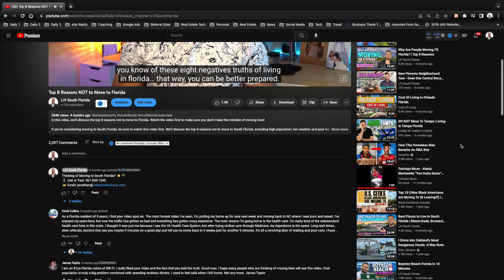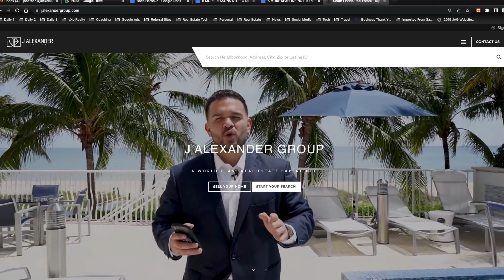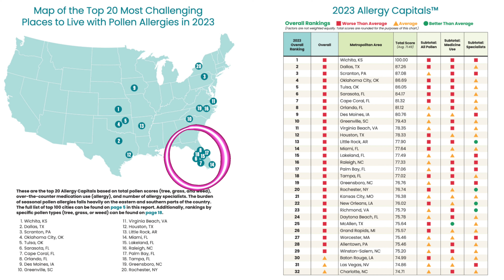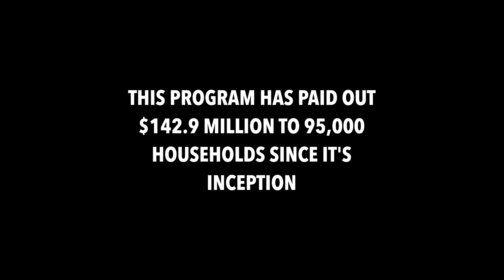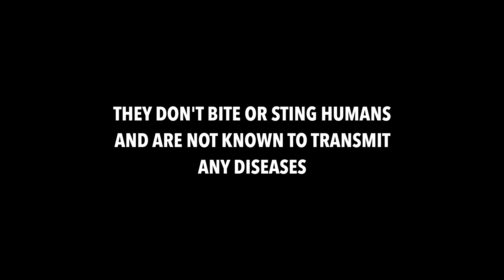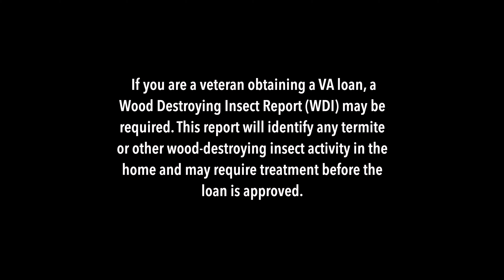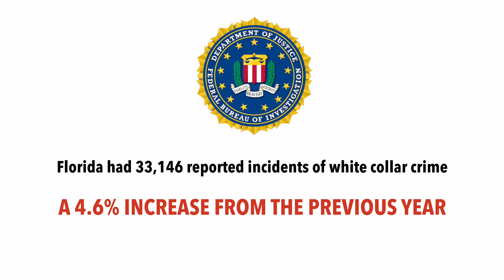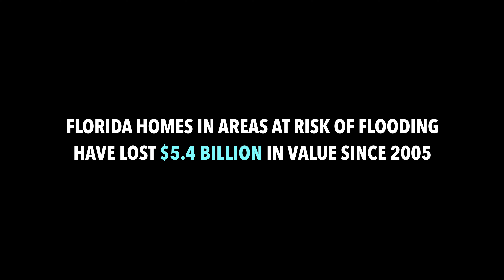6 More Reasons NOT to Move to Florida (THAT AREN'T OBVIOUS!)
In this video, we'll discuss 6 reasons not to move to Florida that are less obvious! Watch the video first to make sure you don't make the mistake of moving here!

If you're considering moving to South Florida, be sure to watch this video first. We'll discuss the 6 reasons not to move to South Florida, including mold, bugs and more. After watching this video, you'll have a better idea of why living in South Florida may or may not be the best idea for you!

If you're thinking about moving to South Florida or you already live locally and are looking to move around, be sure to give me a call, send me a text, an email or message me on social media. We'd love to help you with your next move to or around South Florida!

⏰ Timestamp ⏰
00:00 - Introduction
03:08 - Red Tide
05:00 - Allergies and Mold
12:00 - Even More Bugs
17:27 - High Cost Auto Insurance
19:36 - White Collar Crime
22:42 - Rising Sea Level
25:04 - Wrap Up

**Most stats and data mentioned came from the following sites and are not based on my opinion:
🔸 National Oceanic and Atmospheric Administration. (2021). Sea Level Rise Viewer
🔸 The Miami Herald. (2021). Climate Change is Already Hurting Home Values in These 10 States
🔸 NBC Miami. (2021). Researcher Warns About Sea Level Rise Impacting Buildings Like Champlain Towers South.
🔸 National Resources Defense Council. (2021). Florida Sea Level Rise and Real Estate: Impacts and Solutions.

If this is your first time to the channel and you want to know everything about eating, sleeping, working, playing, the good, and the bad of living in South Florida, then consider subscribing ▶ and tap the bell 🛎 for notifications so you can be the first to know about the current market in South Florida 😁
We get calls and emails everyday from people just like you, looking for help on making their move to or around ☀️🌴 sunny South Florida and we love it.😍 Whether you are looking to make a move NEXT WEEK, NEXT MONTH or NEXT YEAR, give us a call ☎, shoot us a text 📝, or send us an email📨 so we can help you make your smoothest move yet 😎